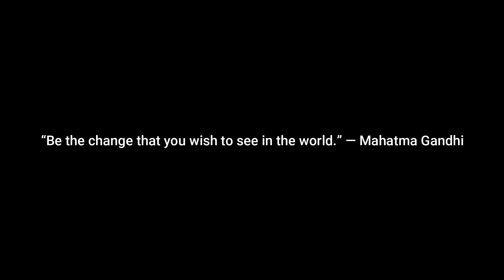How To Be Okay With Being Alone